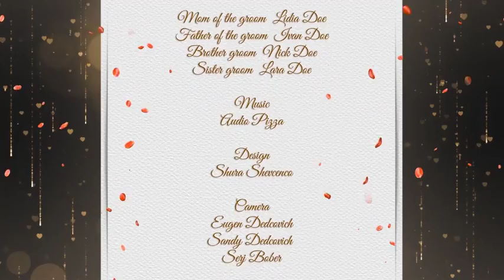Wedding Package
Includes: Intro. Two Lower Thirds. Bumper. Three Slideshow (each 10 placeholders), editable duration. Closing Credits (desired duration). Preview.

Element 3D v2 is required.(Used only in the intro).

Easy customization.

Color control.

There are 2 projects in the archive:

Project with only Element 3D v2 (Other effects is a pre rendered .mov files). Original Project with editable all effects (Element 3D v2, Optical Flares, Trapcode Particular, Trapcode Starglow).